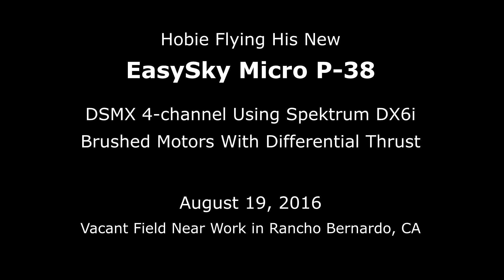Hobie's EasySky Micro P-38 - A Great Little Airplane!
This great little airplane has only a 525mm wing span, so it can be flown in smaller parks. However, with its dual motors and 3-blade props, it scoots along quickly even though the motors are brushed. It is a fun airplane! If you get bored with the video, jump to 6:45 for some fun slow motion and sound effects.

The EasySky P-38 is fully assembled and ready to fly out of the box. It  comes in either PNP or RTF versions. Both are DSMX, so you can bind to any Spektrum controller. In this case, it's a Spektrum DX6i.

The EasySky P-38 is a 4-channel airplane, but it does not have rudder servos. Rather, the rudder channel very effectively operates differential thrust for the two motors. You'd never notice the difference. The fixed landing gear is removable if you prefer to hand-launch and belly land.

This airplane uses 1S 3.7v Lipo batteries with the same micro connector as the smallest E-Flight UMX airplanes such as the Sport Cub S. The polarity is the same as well. However, the P-38 requires a slightly larger battery from 250 to 300mah. With that, It will fly 6 to 7 minutes.

This P-38 comes with gryo stabilizer, but it's not the same as Spektrum's SAFE Technology. Rather, it is more like Spektrum's AS3X. You can do 3D maneuvers with it, but the gyro locks it in for more stable flight. It was pretty windy this day, but the little airplane did fine. The gyro influence is adjustable from zero to a lot, so it is a good fit for most pilots. I would not recommend it as a FIRST airplane, but it would make a nice second airplane if you can fly the first one most of the time without crashing.